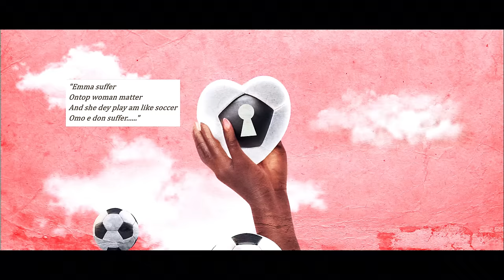Soul Nana - EMMA (Official Video)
Emma - Soul Nana (Official Video)

Soul Nana’s Energetic Afrobeats Single “EMMA” Delivers a Rhythmic Ode to Love ❤️  and Heartbreak 💔

Director: @KaysoTheDirector
Producer: @JoeHood
Steadicam: @SteadicamJazz
DP: @DanielKusnir
1st AC: @Angelrod_Films
Production Manager: @Rinnysworld
MUA: @AlexRomanMUA
PA: @Lexinitz
Models: @nksogorgeous @zainab.okeowo @lexinitz
Stylist: Tanisha Boston (@iamthenish)
Groomer : @skyyballer
Gaffer: @CertifiedSotelo
Color: @LuieViisuals
Editor/VFX: @KaysoTheDirector
BTS Photographer: @liftoffpro
Production Company: @FullFocusFilmsLLC
My love and Inspiration: @onika_rising and Sheba

Song prod by @egar_boi
Mixed by @possigee

Distributed by @ONErpmBR